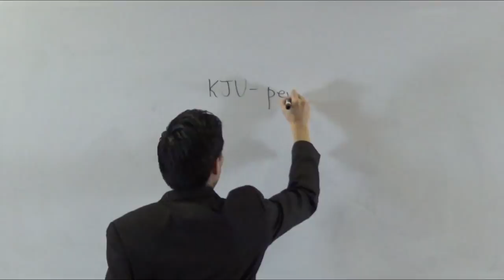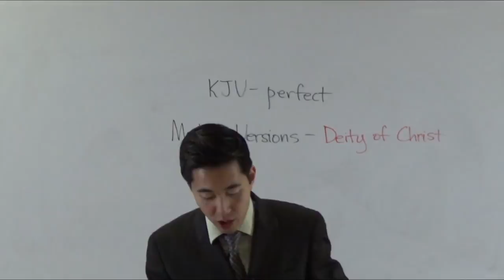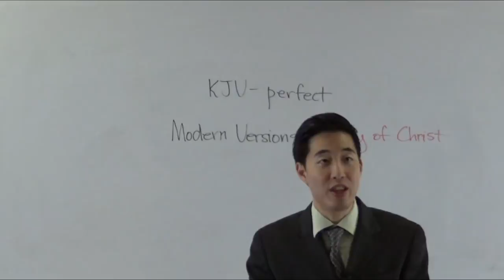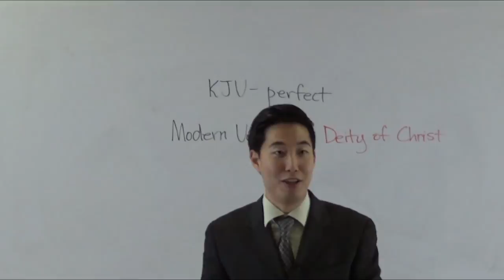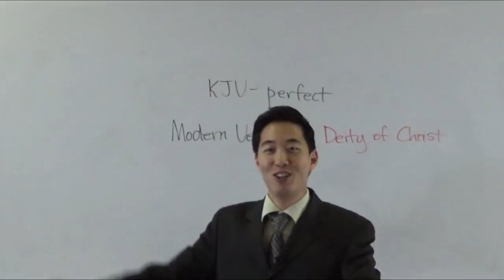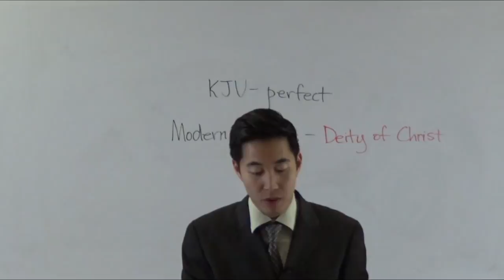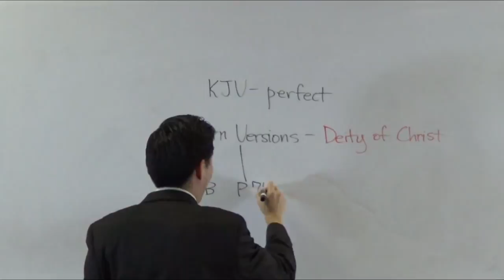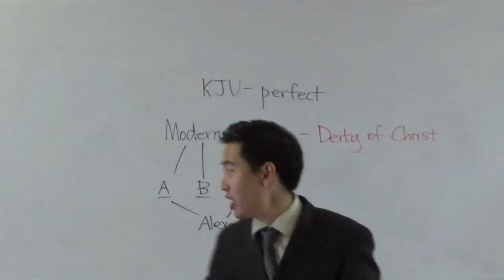Does Your Bible STEAL GOD from Jesus? | Dr. Gene Kim